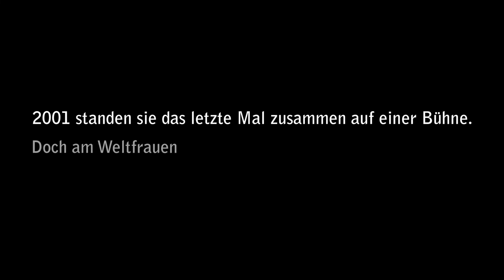Die Sch(m)utzengel – Kind der Sonne '19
Ein Lied, so schön wie der Sommerregen, der sich in ihren blaugraugrünen Augen spiegelt. Ein Lied, mit der Macht Kriege zu beenden. Ein Lied, so zeitlos wie ein Shakespeare-Stück.
Hihi.

Kind der Sonne – unser erster großer Hit von unserer 1996er Scheibe "Totumfallen EP". Hier eingespielt als aufgemotzte Punkrockversion. Aufgenommen am 8. März 2019 in der Junction Bar (Berlin) bei unserem Reunion-Konzert. Und für nachfolgende Historiker auf einen Datenchip gebannt von Christiane Wittenbecher und diversen Fans, die ihre Handys nicht stillhalten konnten. Gott sei Dank!
Der Rest des Konzertes erscheint in Kürze als Konzertfilm: "Die Sch(m)utzengel: Im LIVEhaftigen Himmel. Die Rückkehr der zweiarmigen Banditen"

Die Sch(m)utzengel im Jahre 2019 sind: Patrick Steller (Gesang / Gitarre), Florian Dieter (Bass / Gesang), André Schulze (Schlagzeug / Gesang)

Habt Spaß. Bleibt sauber. Und nehmt eure Liebsten fest in den Arm. Immer!